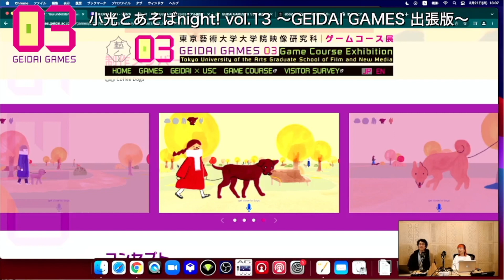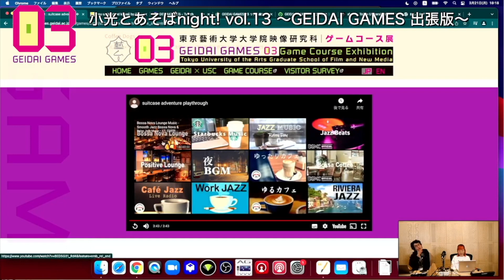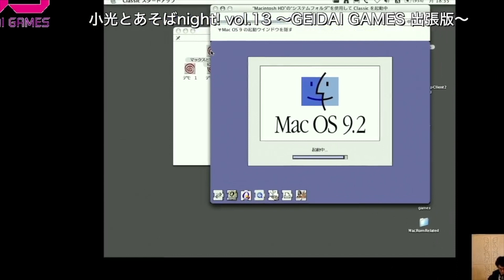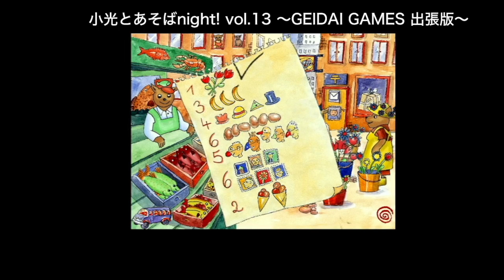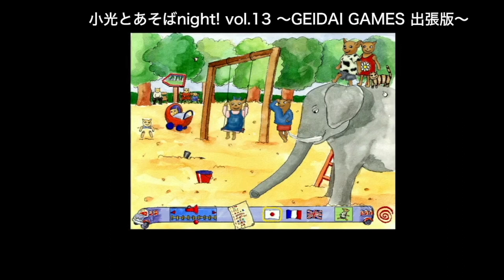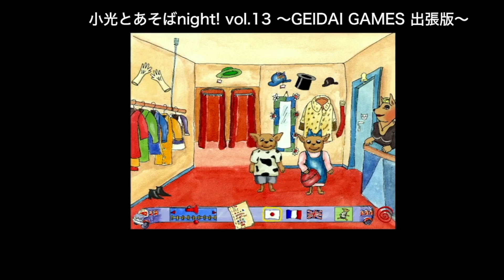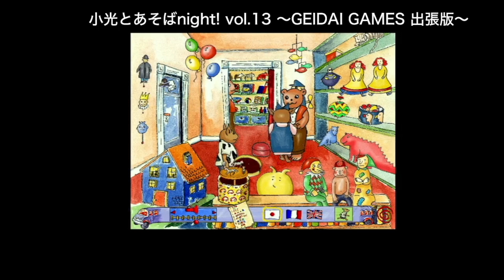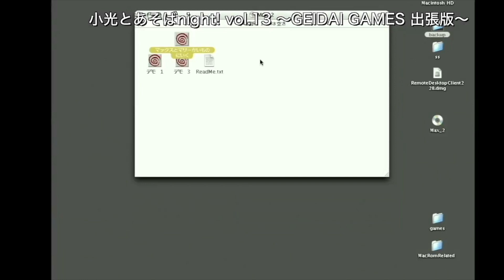小光とあそば night! vol.13 ~ GEIDAI GAMES 出張版~ Let’s Play with Komitsu! vol.13, GEIDAI GAMES Edition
アニメーション専攻を修了し、アーティストとして幅広く活動する小光氏による、1990年代CD-ROMソフトをMacintoshで実演するゆるいシリーズ企画「小光とあそばnight!」をGEIDAI GAMES 03にて出張開催 !
A graduate of the Tokyo Geidai animation department and now an independent artist working across various disciplines,Komitsu will livestream a demonstration of playing a 1990s CD-ROM on an old Macintosh. *Available in Japanese only

プレイ予定ソフト:「マックスとマリーかいものにいく」(1997) 聞き手:薄羽涼彌(アーティスト、メディア映像専攻修了)
Featured Game: “Max and Marie Go Shopping” (1997) Talk Partner: Ryoya Usuha (Independent artist, Dept. of New Media graduate)

東京藝術大学大学院映像研究科ゲームコース展
GEIDAI GAMES 03